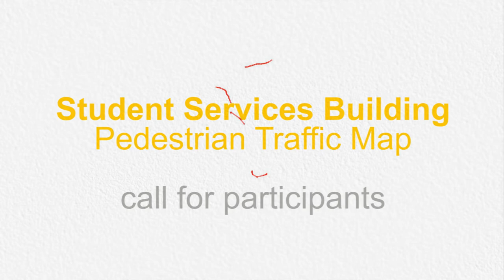Call for Participants - uWaterloo Pedestrian Traffic Map